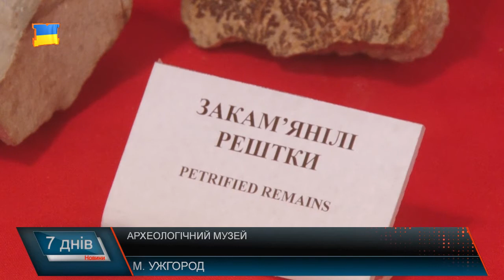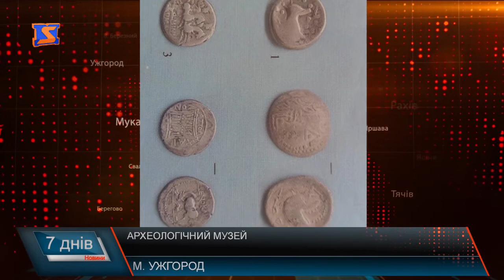Археологічний музей. Невідомі знахідки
Археологічний музей в УжНУ розкаже багато цікавого про історію краю. Знахідки від часів палеоліту і до Середньовіччя відкриють те, що про історію краю ви ще досі не знали. Справжні скарби чекали під землею століттями, аби археологи, які їх знайшли, зробили відомим широкому загалу те, що варто знати про свій край